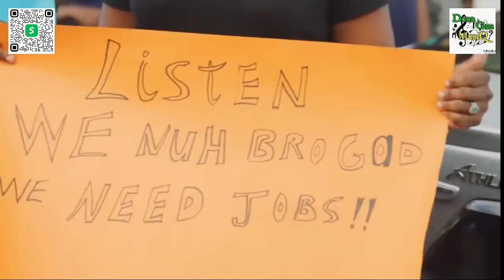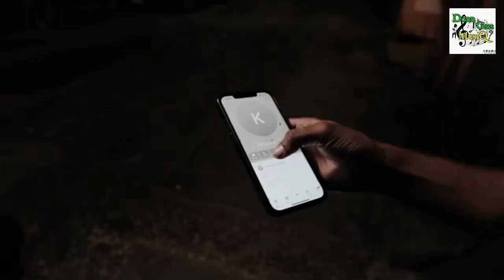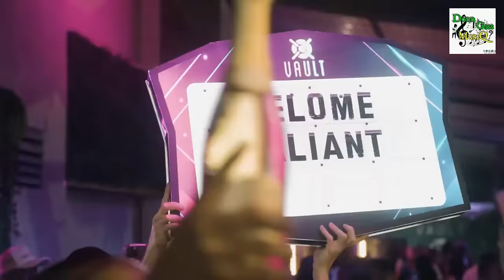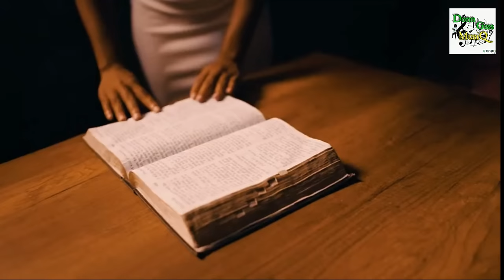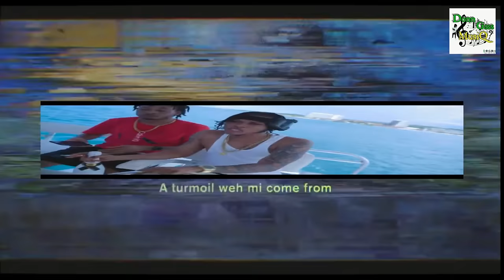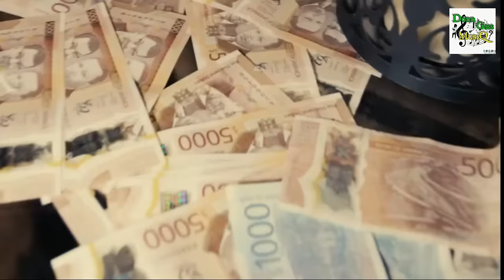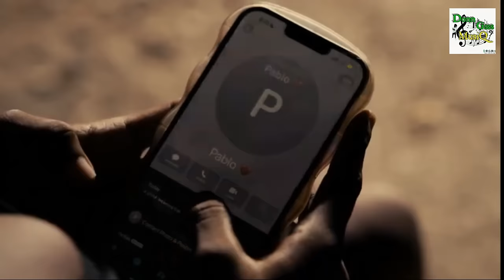Dancehall Motivation Video Mix 2024: FAITH - 450, Valiant, Nhance, Chronic Law Mix 2024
Upliftment Dancehall Mix
New Motivation Songs

 Dancehall Video Mix 2024 clean

TRACKLIST
00:00 450, Valiant - Faith
01:55 Nhance - Nuh Frighten
03:09 Chronic Law - Nuh Frighten Fi Nth
04:05 Nhance, Chronic Law - Life
07:04 Squash - Tell Me Now
08:09 Chronic Law - Scars From W*r
09:43 1Skimask - H*rt
10:37 Jafrass - Who is you
12:11 Jamiel - Circle Small
14:10 Jafrass, Jahmiel - Prayer
16:18 Silk Boss - Media
18:24 Jahshii - No F*ar
20:12 Shane O - Doubts
22:00 Jquan - Still A F*ght
23:54 Ai Milly - 7 Years Old
26:17 450 - Cold Streets
29:19 Rajahwild - Tell Me
31:08 Shane O - Music Industry
33:12 Jahmiel - Real People
34:52 Shaka - These Streets
36:24 Fada Dipo - Spaceship
38:09 Quada - Unbreakable
39:31 Shaqstar - Cant Find Peace
40:34 Fya Doops, Chronic Law - Heart Cry
42:25 Chronic Law - Home
43:11 Topmann - Running
44:09 Jahshii - Anointed
45:25 Popcaan - Past Life
47:53 Valiant - Muhammad
49:38 Skippa - Self Belief
50:54 Skippa - Fame
52:04 Demarco - Broken
52:57 Nhance - Greatness
53:32 Nhance - Steady
54:45 Pablo Yg - B*d Slave
55:58 Pablo Yg - T.M.F Too Much Fakeness
57:20 Ai Milly - Boyz Cry
01:00:16 Outro - DonnGassMusiQ